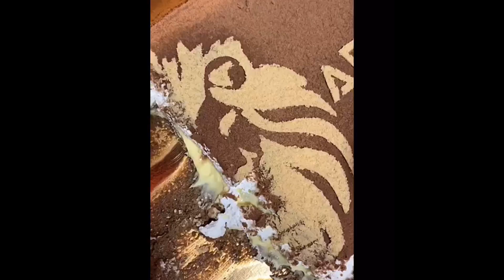أمين يطبخ گباگب سي فود في وقت متاخر من الليل والباشكن توكل السمك الاكل